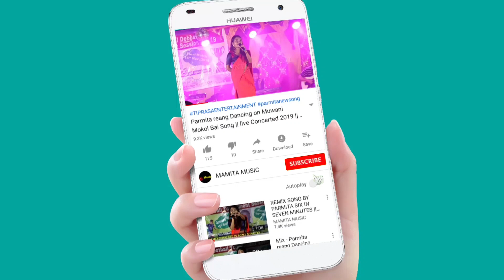Best Jodi Dance Perfromance BY KHUMPUI DANCE GROUP || At Belonia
Khumpui Dance Group
At:-Belonia
Date:

Copy Cover:-
Kaubru song
Kau bru
program video
Kokborok song
salka debbarma
Live performance
new song